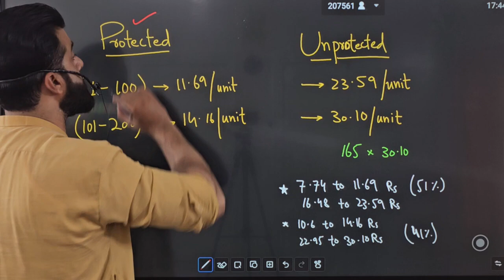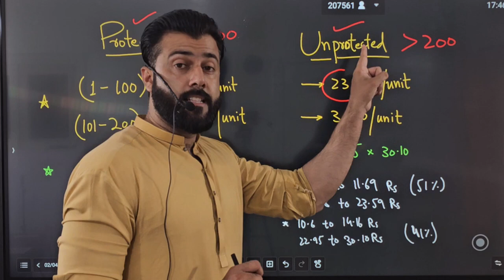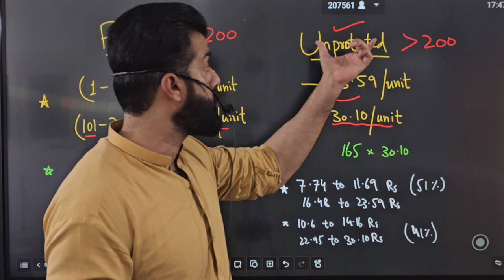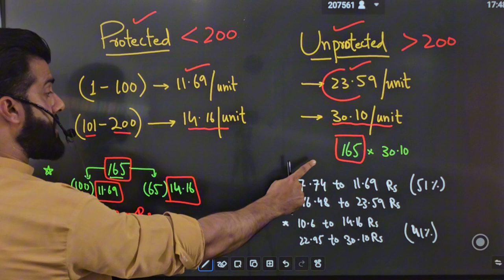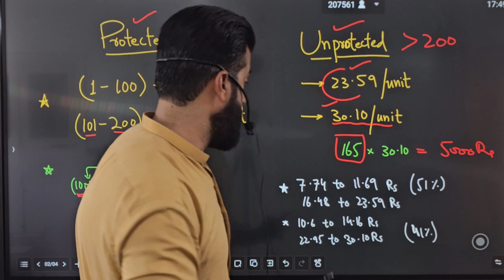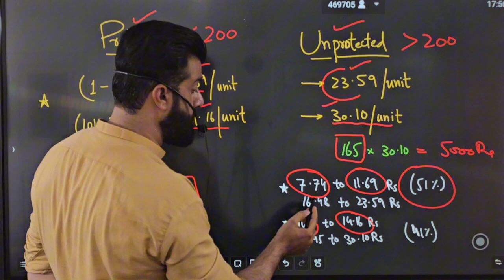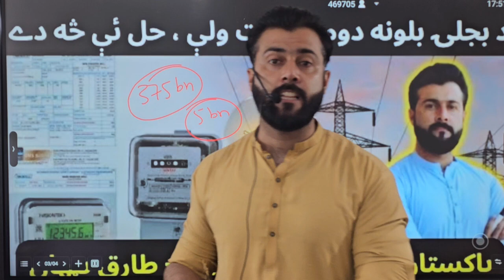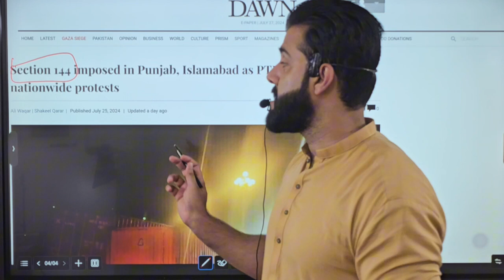JI protest in D-chowk || Protected & Unprotected categories in bill - IPP scam - Tariq Pathan